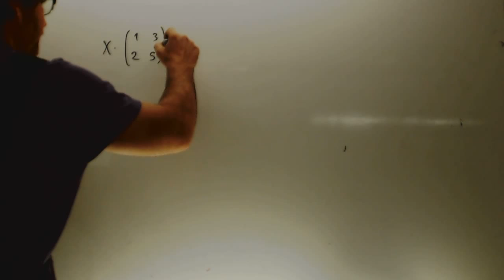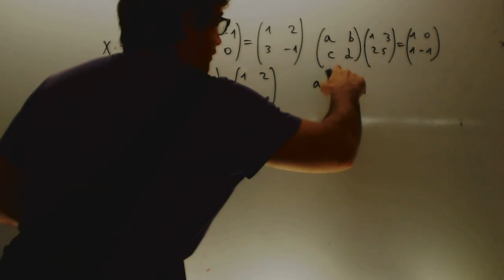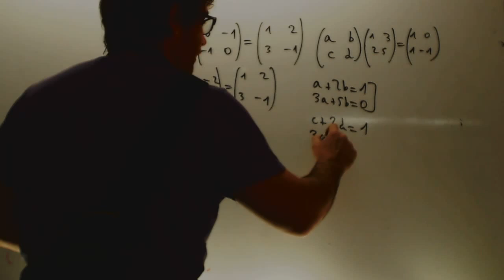Ecuaciones matriciales Matematicas 2 Bachillerato CCSS Academia Usero Estepona